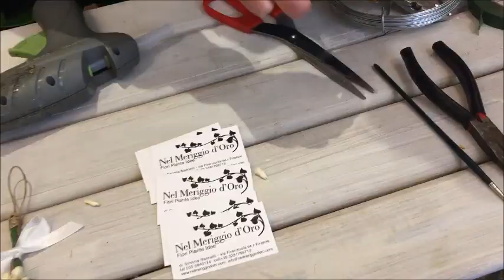Vischio e agrifoglio in carta crespa: fai da te gli addobbi natalizi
Un nuovissimo video tutorial con il quale potrai creare con le tue mani il vischio in carta crespa e imparare un trucchetto inventato da Simona Nannelli per schiarire la carta crespa per fare le venature dell'agrifoglio. Fai da te gli addobbi natalizi in carta crespa, non è difficile, segui tutto il video.

Tutti i passaggi uno ad uno in soli 15 minuti di video, puoi anche vedere l'articolo dettagliato qui per capire meglio cosa devi tenere a portata di mano per creare i tuoi addobbi natalizi in carta crespa.

Segui Stile Naturale, segui Simona Nannelli "Nel meriggio d'oro" su